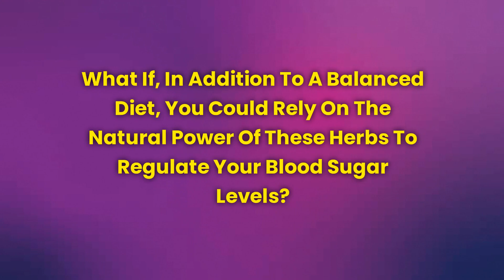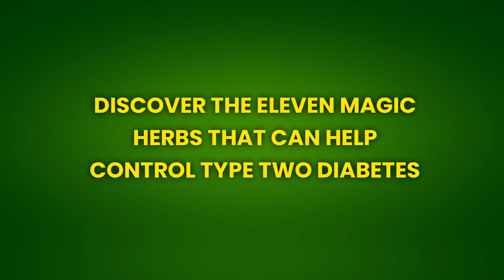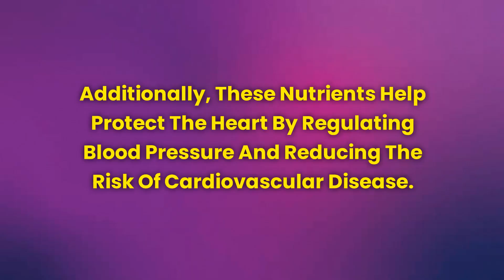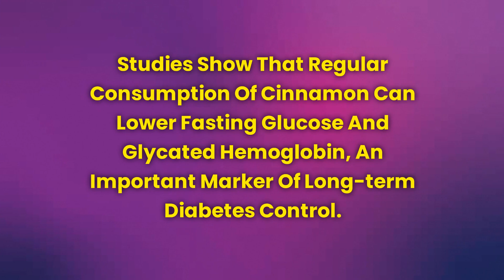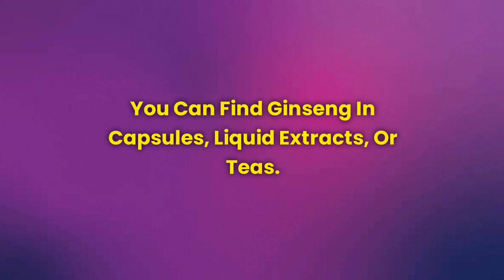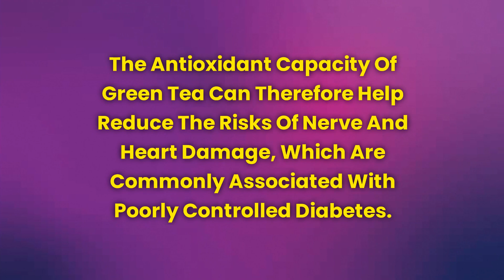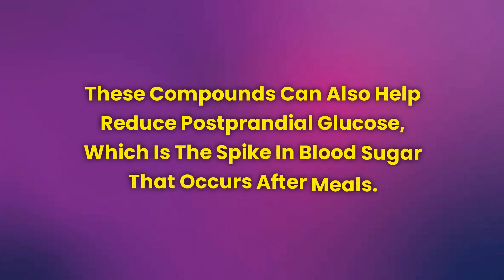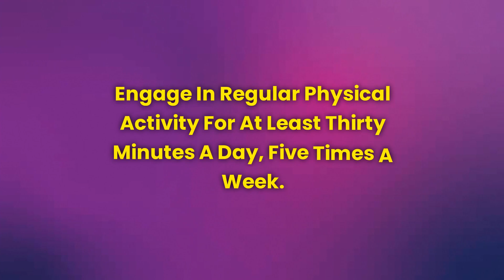11 Plants for DIABETES that lower SUGAR and Increase INSULIN | 153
11 Plants for DIABETES that lower SUGAR and Increase INSULIN